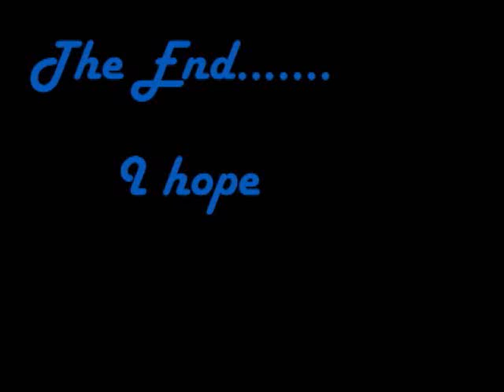Catalina Battle Derby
A game where one person takes the PBY-5 Catalina and every body else gets in a fighter that does not have a tail gunner, The Catalina can use everything it has for a weapon, where as the fighters can only ram into the Catalina, now I have made a video about this game, enjoy!